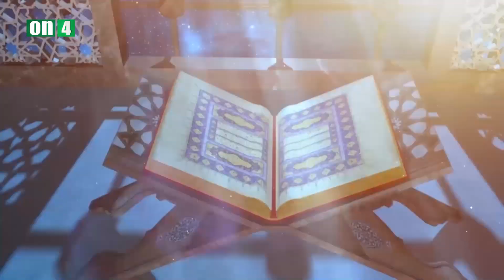İlahi Ziyafət: Peyman Məmmədov - Samir Ağayev / İlahi təlim-tərbiyə